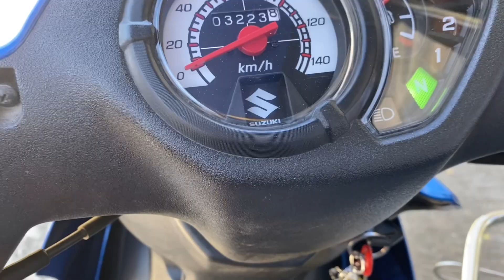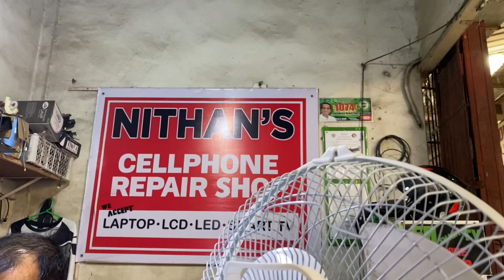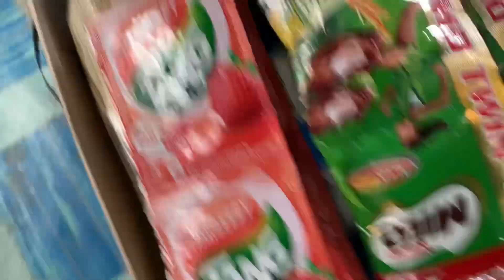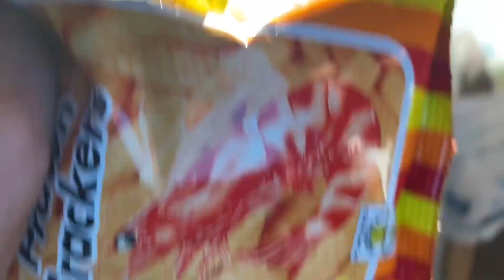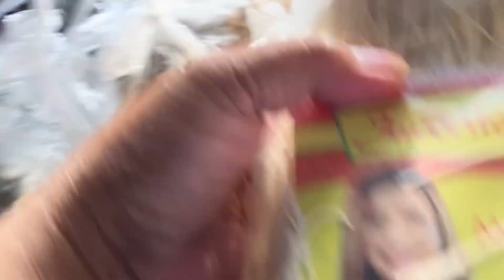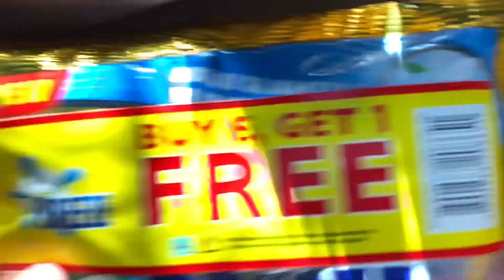#483-NAG GROCERY NG KONTING PANGANGAILANGAN.🥰